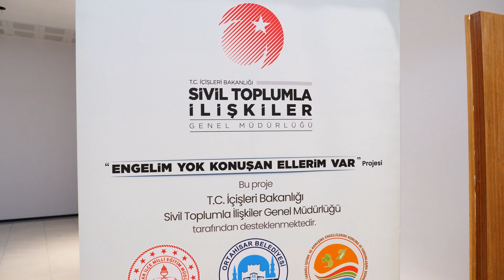ENGELİM YOK KONUŞAN ELLERİM VAR